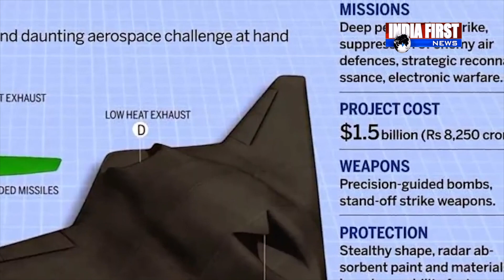5th Gen Intigrated Aircraft अब भारत में बनेगी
वायुसेना प्रमुख आरके भदौरिया (Air Chief Marshal R. K. Bhadauria) का बड़ा बयान, कहा- दुश्मन के हर एक्शन पर हमारी नजर है. पिछले 1 साल में वायुसेना को बहुत मजबूत किया है. हमारी ताकत पिछले साल के मुकाबले काफी ज्यादा है | 5th Gen Intigrated Aircraft अब भारत में बनेगी |

india FIRST देश का सबसे भरोसेमंद हिंदी न्यूज़ चैनल है। जो 24 घंटे लगातार भारत और दुनिया से जुड़ी हर ब्रेकिंग न्यूज़, नवीनतम समाचार, राजनीति, मनोरंजन और खेल से जुड़ी खबरे आपके लिए लेकर आता है।